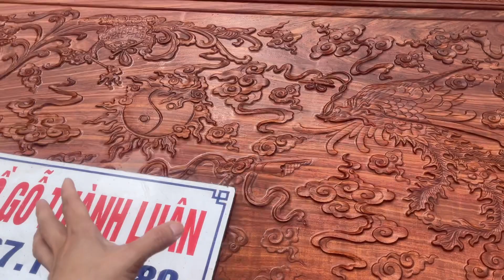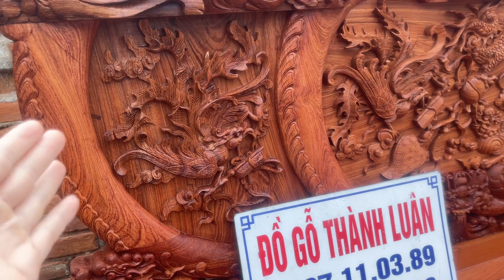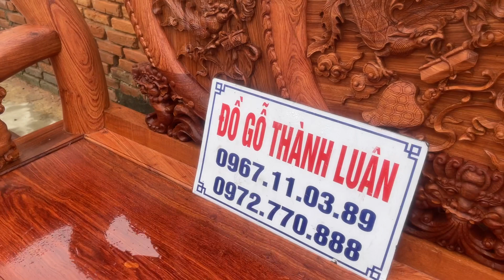BÁO GIÁ | Bộ Ghế Nghê Bảo Đỉnh Gỗ Hương Mẫu Mới 2022 Đồ Gỗ Thành Luân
Bộ ghế nghê bảo đỉnh gỗ hương đá cột 12 chân 14 mẫu mới 2022 siêu víp giá bình dân. Đây là sản phẩm cơ sở Đồ Gỗ Thành Luân làm theo nối mới và có cải tiến về mẫu mã và kiểu dáng mới.